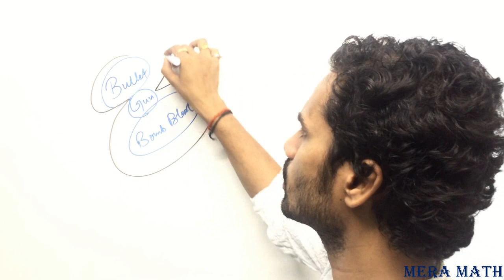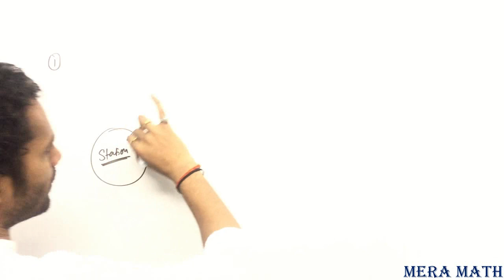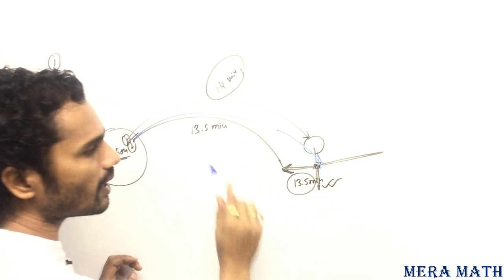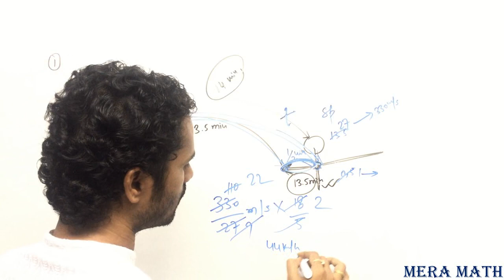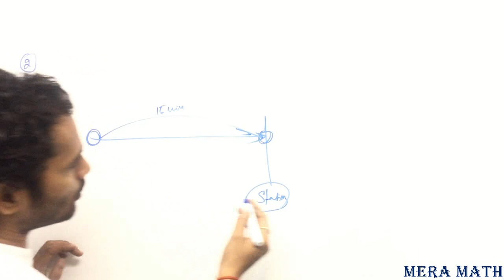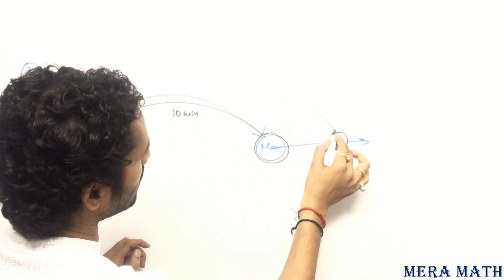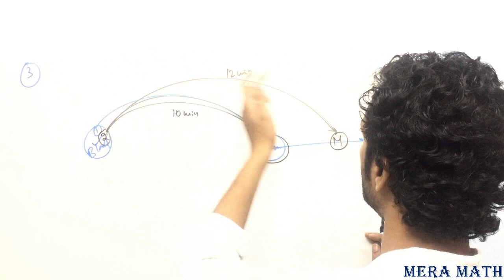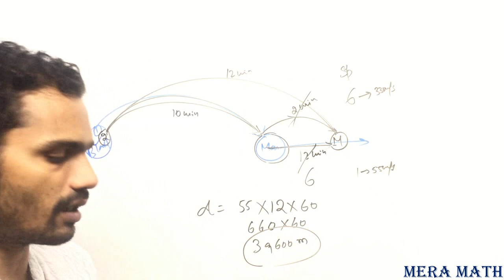समय चाल और दूरी_Class#16 (Gun and Bullet questions)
Few more helpful videos...